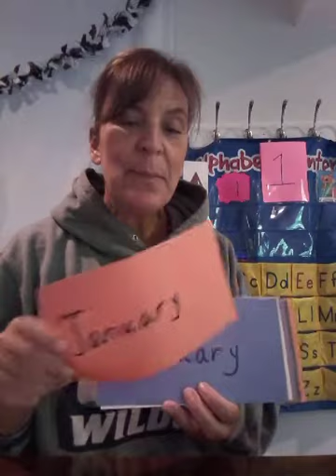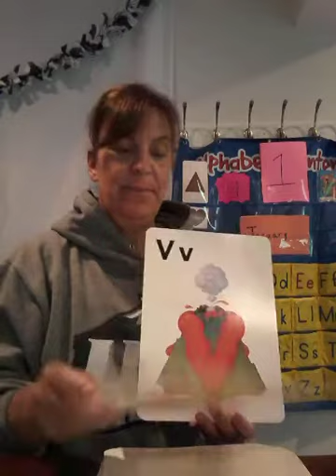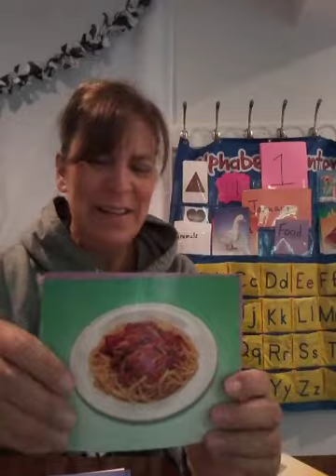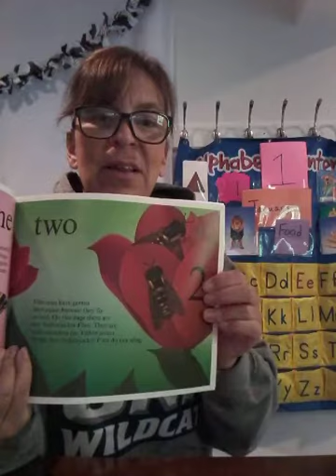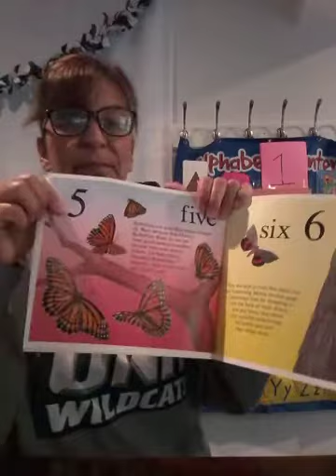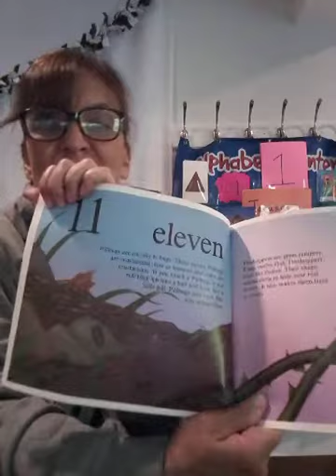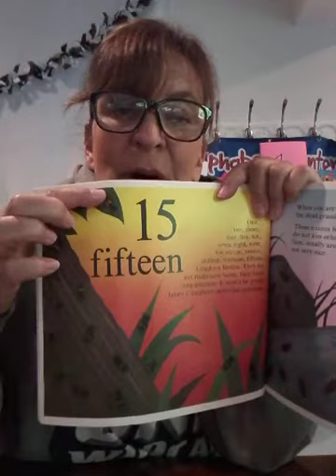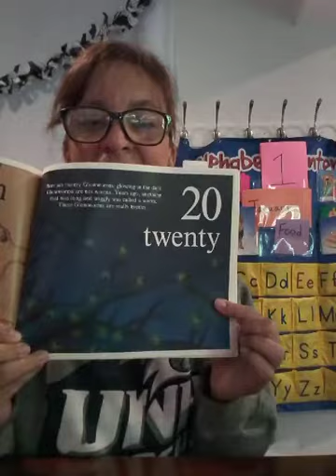Counting insects June 2020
Letters counting sorting